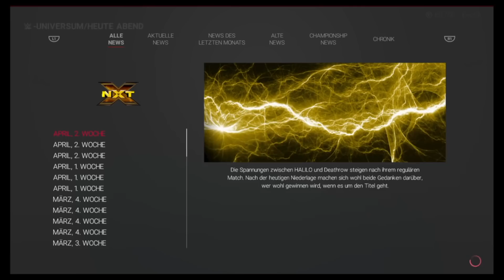Eine Endlos Fehde? | WWE 2k19 Evoverse #062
WWE 2k19
FIFA 19
NHL 19
Red Dead Redemption 2
PS4 Controller
PlayStation Plus
PlayStation Guthaben